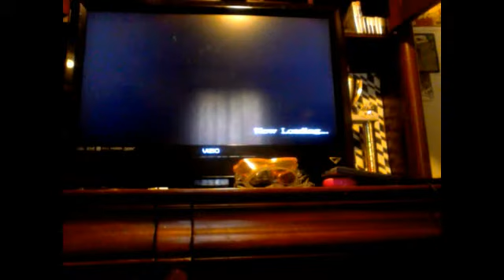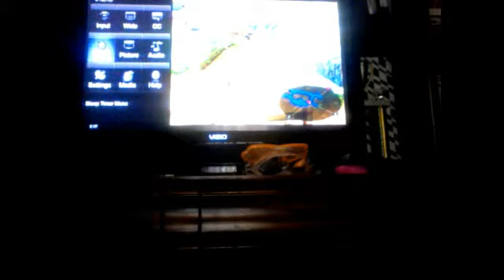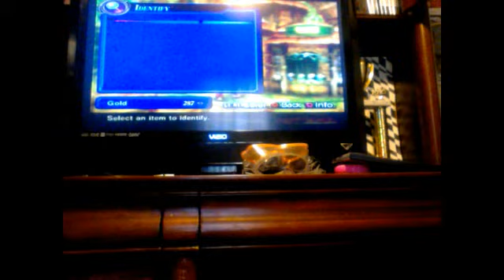Lets play shining force exa ep. 2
I can finally see ( well I always could but I meant you guys can, later on)